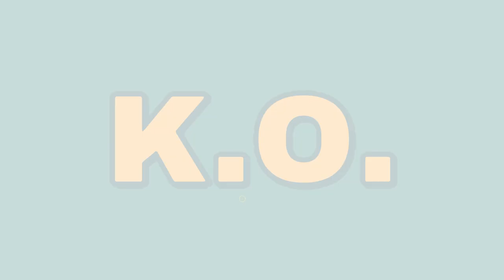Best Physics-Based Games [Wacky Arm Inflatable Waving Tube Men]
Make a date with gravity, this video is all about the best physics-based games to play in 2021.

Despite a few boring classes at school, physics is actually a lot of fun. Especially when it features in games. Whether it’s realistic but with challenging controls, or a wobbly centre of gravity, they can be hilarious and frustrating in equal measure. Of course that’s what makes them all so satisfying. When you do finally flip the piece of salmon, or land a hit with your spear, you can’t beat the feeling.

So here is our list of the best physics-based games 2021:

Intro 00:00
1 Teardown 00:58
2 Besiege 01:49
3 Cooking Simulator 02:45
4 Totally Accurate Battle Simulator 03:36
5 Fall Guys: Ultimate Knockout 04:24
6 The Coin Game 05:15
7 What the Golf? 06:03
Outro 06:54